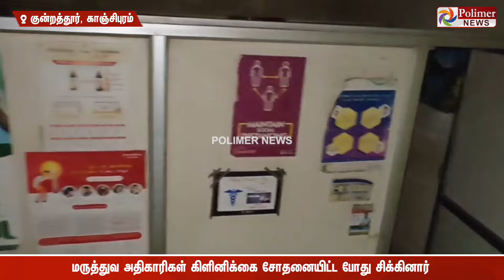நானும் டாக்டர் தான் நம்புங்க... மருத்துவ அதிகாரிகளின் ரெய்டில் பகீர்..விசாரணையில் ஷாக்..